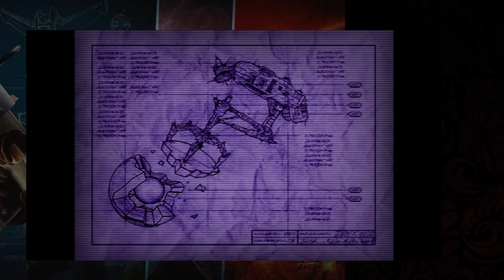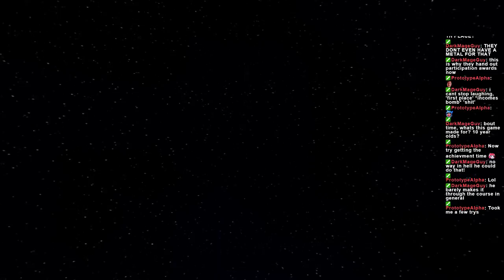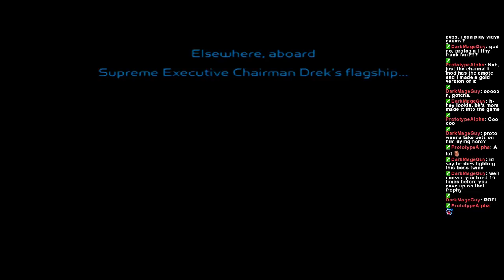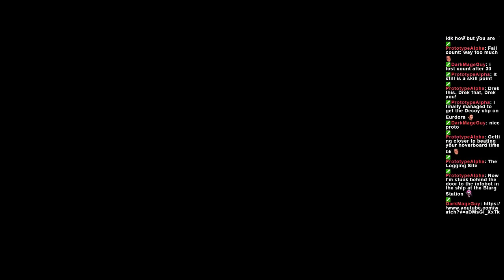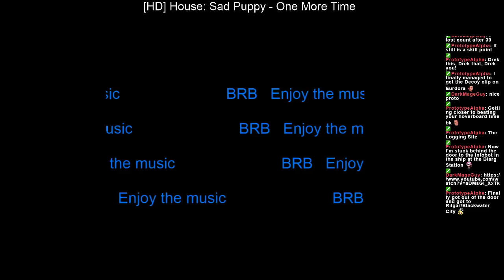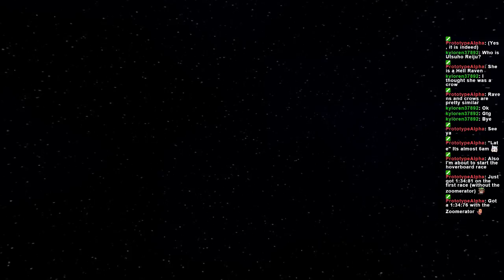Going old school R&C HD collection Game 1